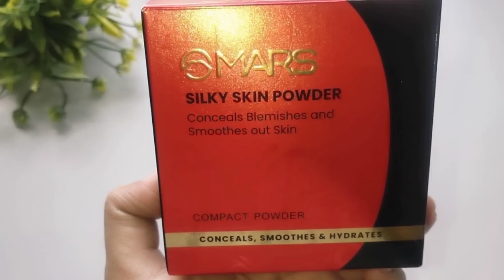MARS Compect Silky Blemishes powder Review